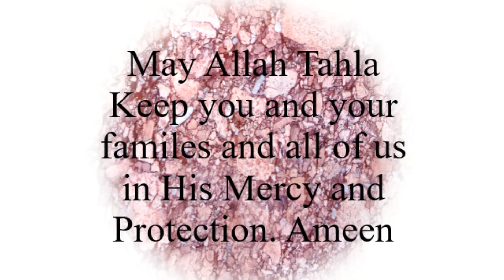Honey butter chicken wings. Quick and easy recipe!chicken wings with honey and butter coating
Honey  butter chicken wings. Quick and easy recipe!chicken  wings  with honey and butter coating sweet  and salty